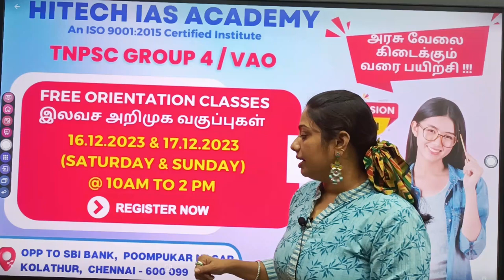FREE ORIENTATION CLASSES | OFFLINE